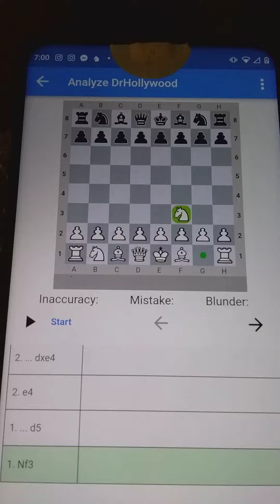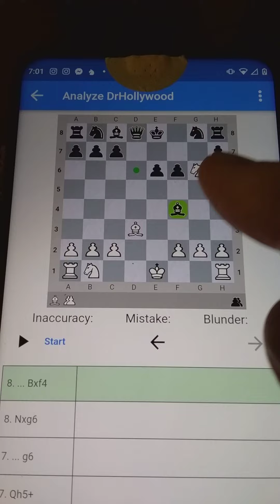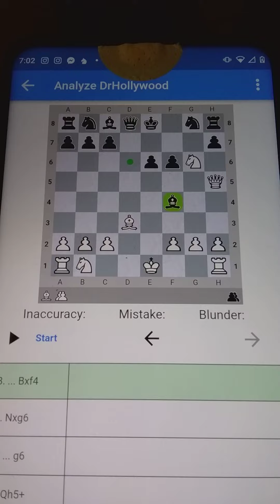Chess mind game 7711; HOLLYWOOD Squares variation; REti POWER Attack for intermediate players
HOLLYWOOD Squares variation; REti POWER Attack  !!!
I dedicate this win to GM Raven  . . . A Brilliant chess mind 👌